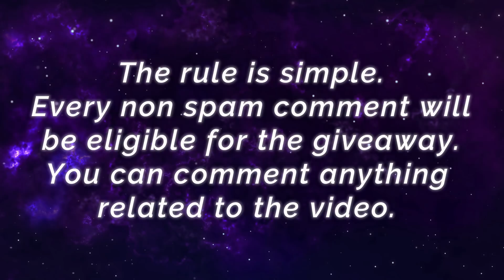Super Sidelaner Leomord RIP SAVAGE!! [ Top 5 Global Leomord ] Aʜᴍᴇᴅ Ϟ - Mobile Legends Gameplay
Super Sidelaner Leomord RIP SAVAGE!! [ Top 5 Global Leomord ] Aʜᴍᴇᴅ Ϟ - Mobile Legends Gameplay And Build.

Player              :  Aʜᴍᴇᴅ Ϟ
Squad              : WildAxe
Emblem           : Custom Assasin Emblem (Agility, Invasion, Killing Spree)
Battle Spells   : Flicker
Build                 : Warrior Boots, Hunter Strike, Blade of the Heptaseas, Blade of Despair, Brute Force Breastplate, Demon Hunter Sword.

Lunox Eyes of Eternity, New Epic Skin  Ranked Gameplay  [ Top Global Lunox ] ALPHA V9 - Mobile Legends

Sidelane Karina Build, 21 Kills Killing Machine [ Top Global Karina ] N E I L  K I M - Mobile Legends